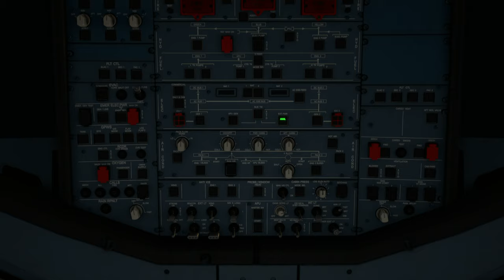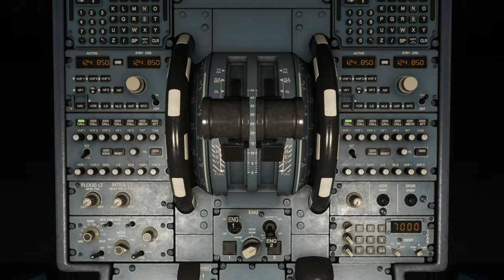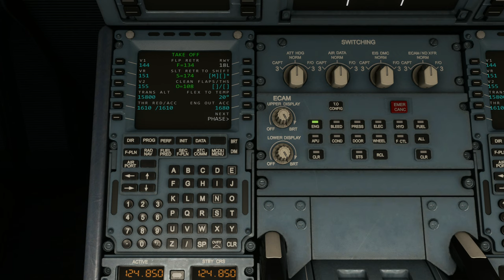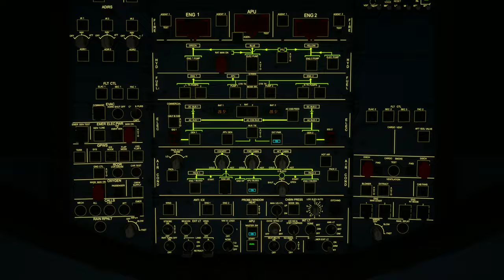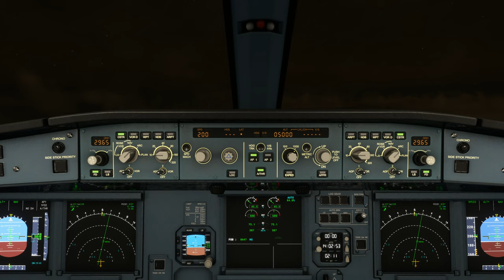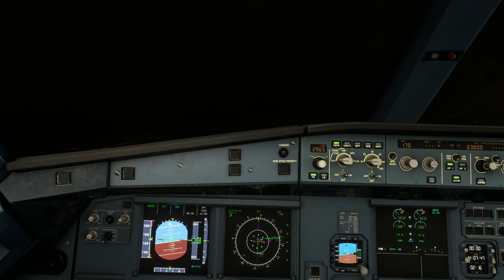Far East Cities Tour | Leg #3 - Beijing Capital (ZBAA) - Shanghai (ZSPD)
Aircraft & Flight Details:
Airline:  United Airlines
Aircraft Type: A320-251N

Departure: Beijing Capital Int'l Airport (ZBA))
Runway: 18L
Weather Condition: Live

Cruise Altitude: 35,100 ft

Arrival: Shanghai Pudong Int’l Airpor
Runway: 17L
Runway Elevation: 116 Ft AMSL
Weather condition: Live